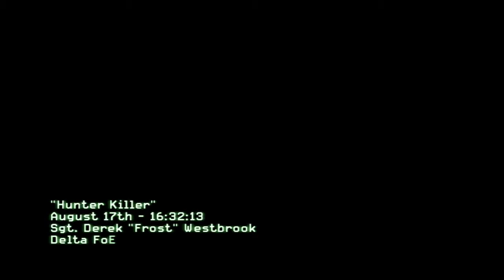Submarine Adventure: Call Of Duty: Modern Warfare 3 - #2